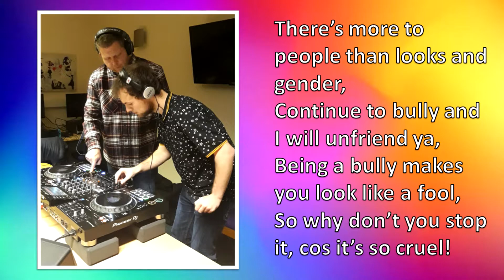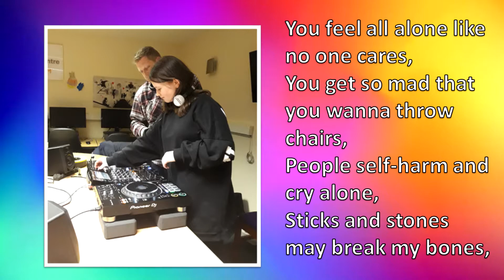Cyber Bullying Sucks! (A song by Kelsie Age 13)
Here is Kelsie's song that she wrote to raise awareness of the impact of bullying and to try and make other young people think twice about it!

The group at St Stephen's took part in our Youth Music project for 10 weeks, including doing activities such as DJing, Song Writing and Discover Arts Award.

If you would like to hear more from the Future Music Collective, please see our other links below -